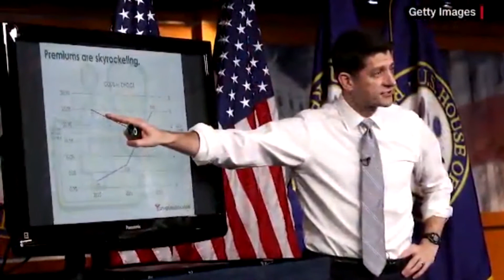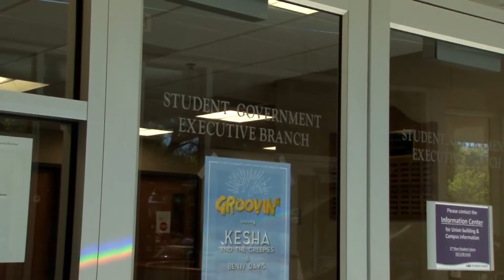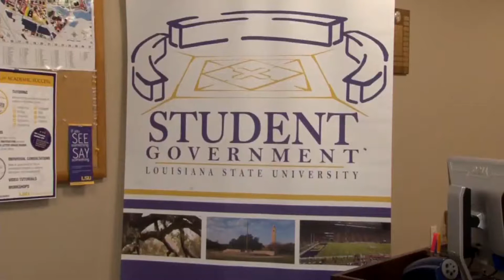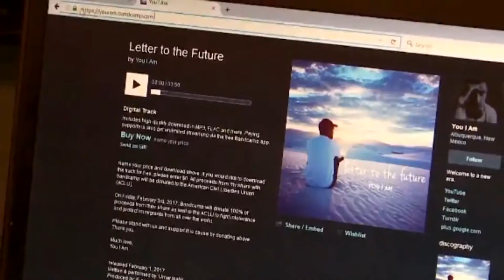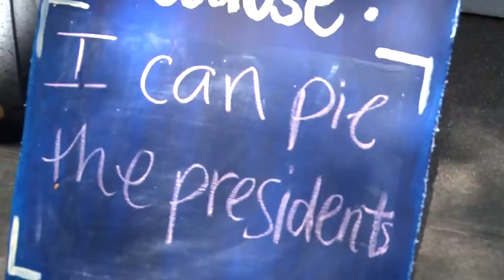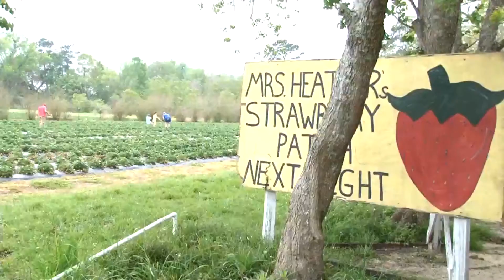NEWSBEAT 3.23.17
WE HAVE THE LATEST ON THE EAST BATON ROUGE PARISH SHERIFF DEPUTIES' FUNERAL, HEALTHCARE IN WASHINGTON, AND TIGER BASEBALL!